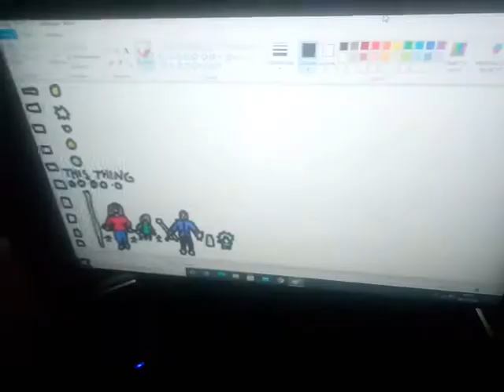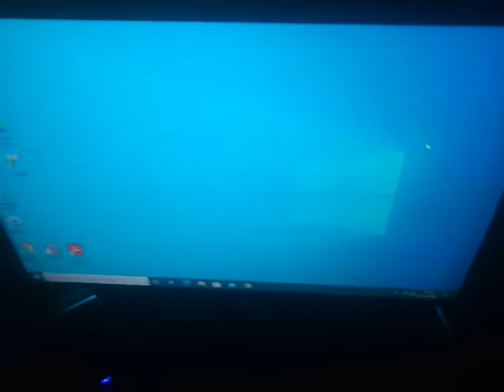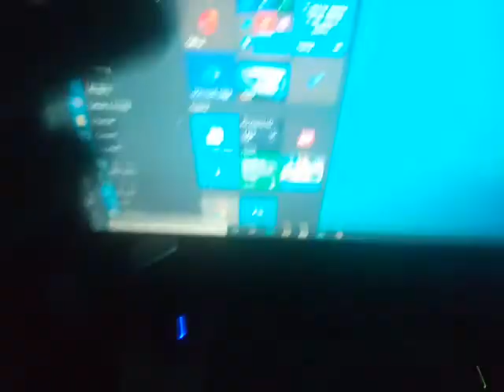Dane:The Event - November 16,2020